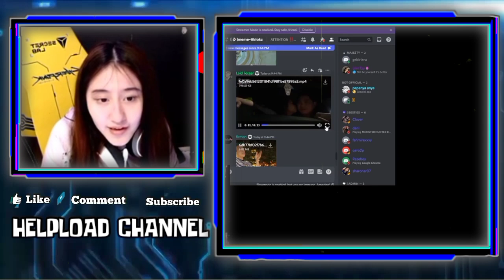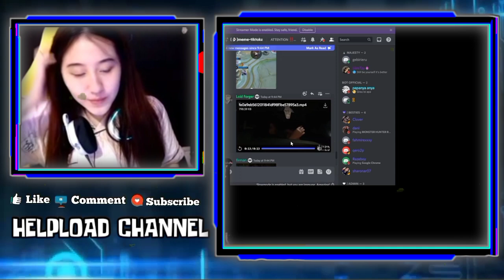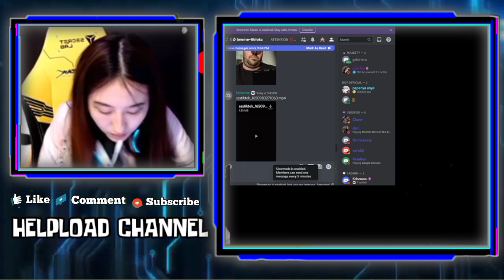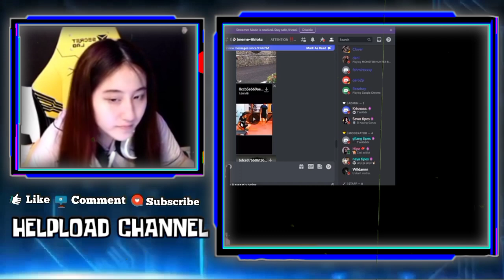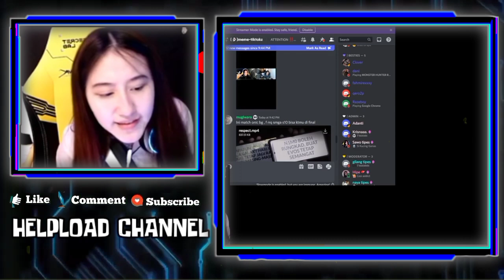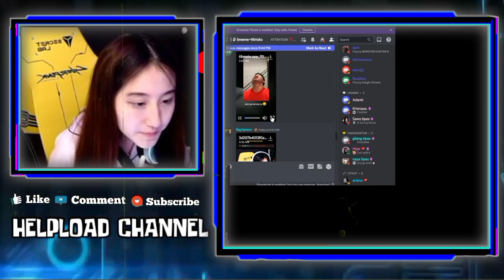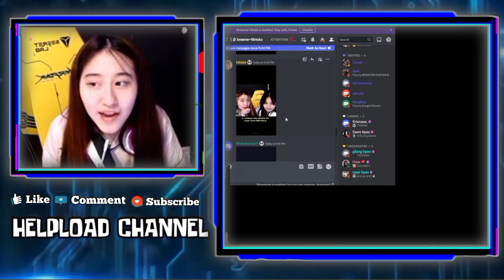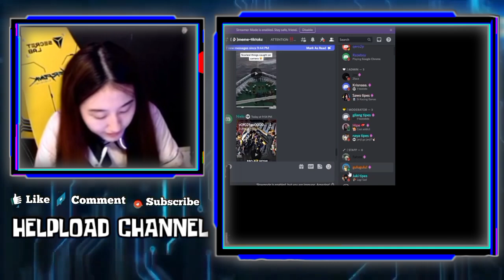Reaksi Cesi liat Mayden Setuju Cesi Sama Kabuki, Biar gak Iri lagi Sama Kakanya